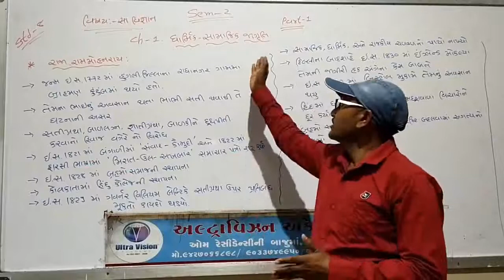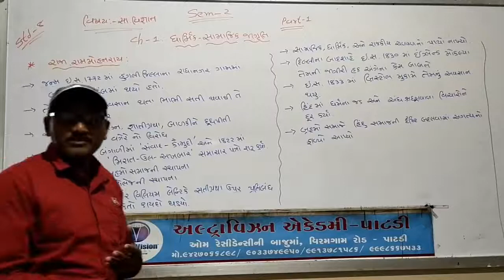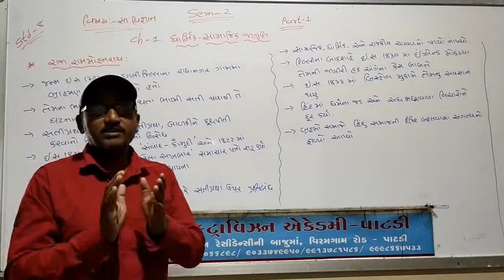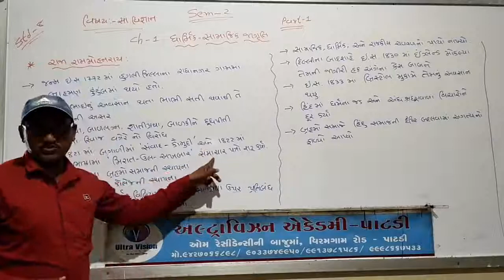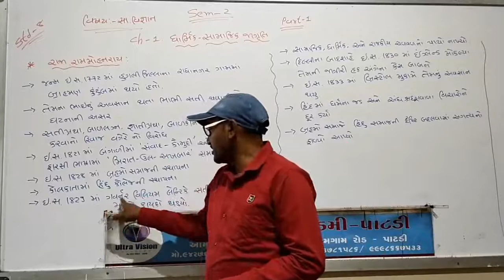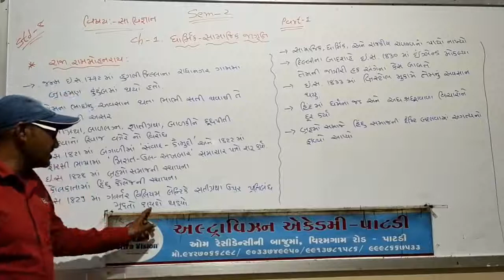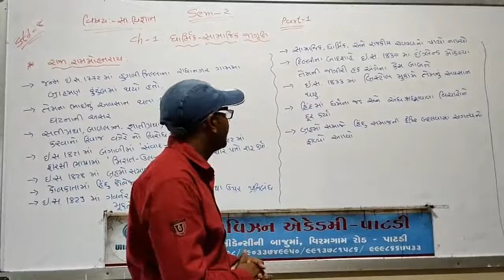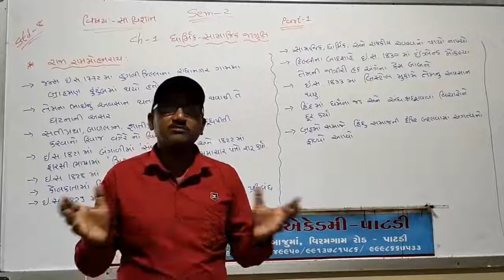Std - 8 // Sub - Social Science // Chap - 1 // Part - 1 //